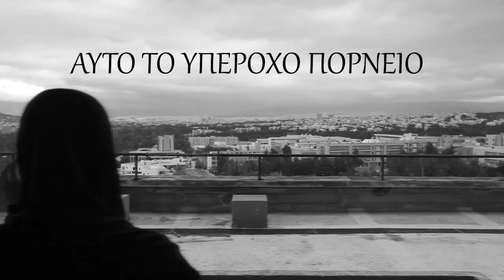Αυτό το υπέροχο πορνείο | Ομάδα Χρονομετρήσιμοι | OFF OFF 2011 📍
🎭 Αυτό το υπέροχο πορνείο
🔦 Ομάδα Χρονομετρήσιμοι

📅 Πέμπτη 16 Ιουνίου στις 21:30

📝 Περίληψη:
Ζωή… Θάνατος… Ευτυχία… Μοναξιά… Όνειρο… Πραγματικότητα… Χρόνος…
Τι αλήθεια και τι ψέμα σ’ αυτόν τον κόσμο της αβεβαιότητας;
Και ας υποθέσουμε ότι γνωρίζουμε… μπορούμε να το αντέξουμε;
Ας δούμε λοιπόν ένα θέατρο του παραλόγου σε λογικά και… κωμικά πλαίσια.

🎭 Συντελεστές:
Σκηνοθεσία: Κωνσταντίνα Νικολαϊδη
Θεατρική Ομάδα: Χρονομετρήσιμοι

🎭 Ερμηνεύουν:  Γιάννης Δουράτσος, Αλεξία Πηγαδιώτη, Σωτηρία Χρυσικοπούλου, Μικαέλα Ζάννου, Χριστίνα Κωστάκου, Κωνσταντίνα Νικολαϊδη